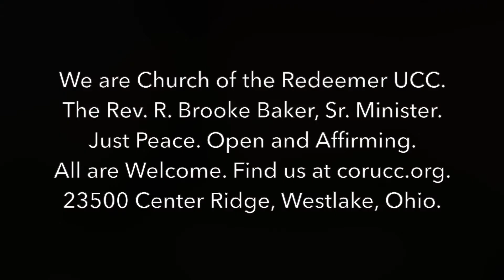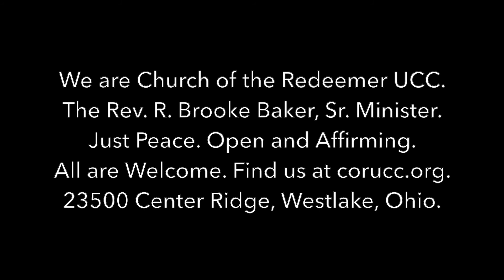'Love Grows Here' by Besig; Redeemer UCC Chancel Choir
The anthem from worship April 25, 2021. The Church of the Redeemer UCC Chancel Choir is under the direction of Carol Peddie. Jason Aquila, organist/piano. The photos are by members of the congregation.

Church of the Redeemer United Church of Christ is a just peace and an open and affirming congregation. The Rev. R. Brooke Baker, senior minister. All are welcome. Find us at corucc.org.

OneLicense A-731451.